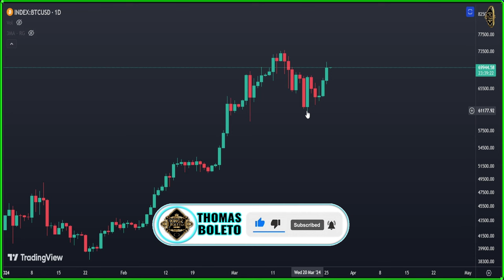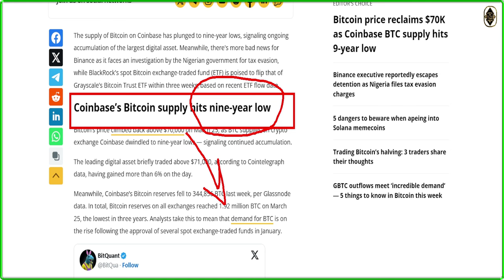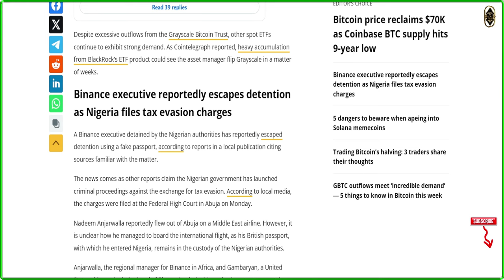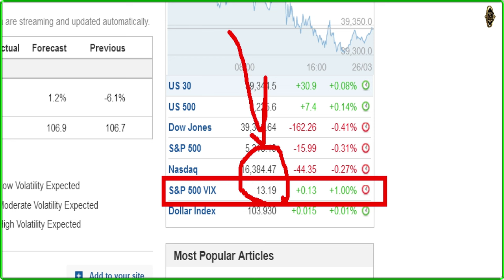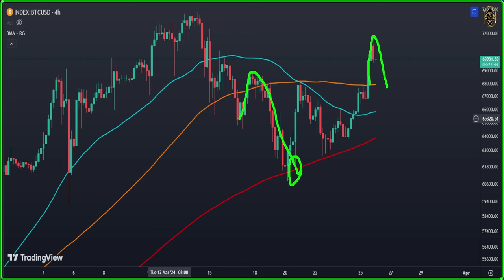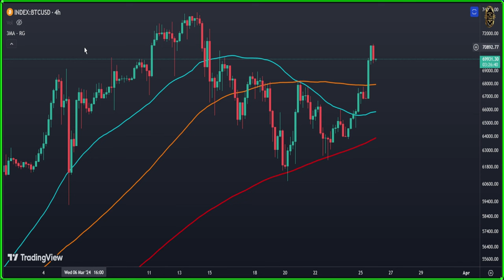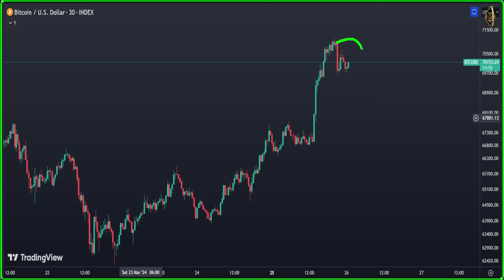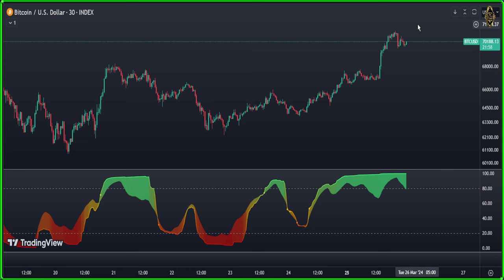BITCOIN : WHAT COMING NEXT AFTER THIS BTC PUMP 💥 Bitcoin News Today now & Bitcoin Price Prediction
🚀 BITCOIN : WHAT COMING NEXT AFTER THIS BTC PUMP 💥 Bitcoin News Today now & Bitcoin Price Prediction (BTC & ETH) 🚀

{{{ Chapters }}}
00:00 Daily Bitcoin price Prediction
02:53 Cryptocurrency News
05:41 Ethereum price prediction
07:56 Bitcoin 4 Hour Chart
10:04 Bitcoin Technical Analysis
11:07 Bitcoin 30 Minute Forecast

official cryptocurrency
coindesk price
reddit cryptocurrency
reddit crypto